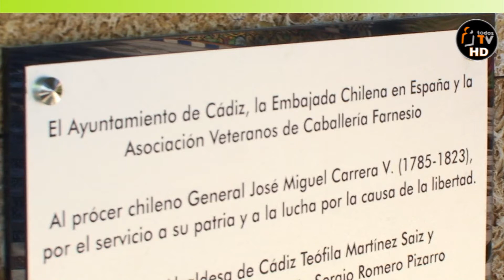CHILE AL MUNDO - Alejandro Arancibia